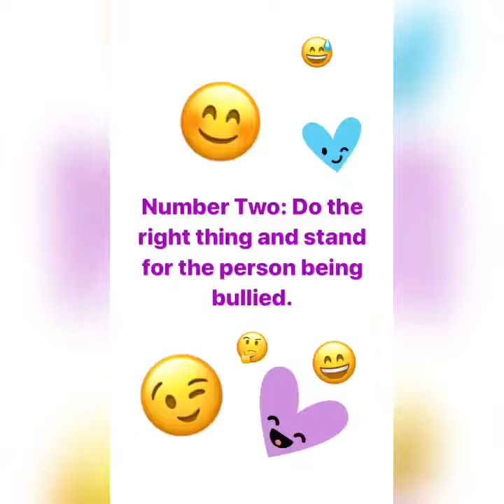Bullying PSA Video First Place Winner - Secondary